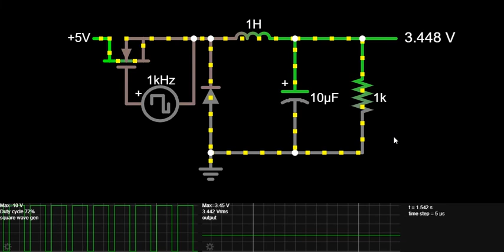Buck converter in hindi | Buck converter working